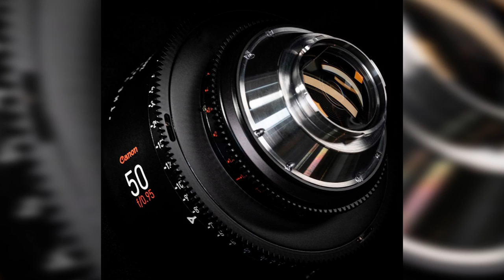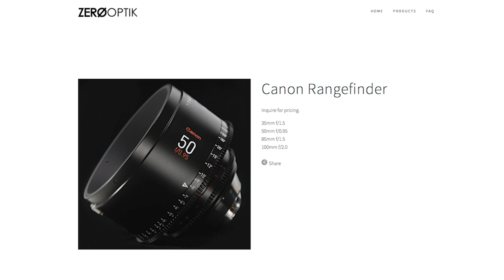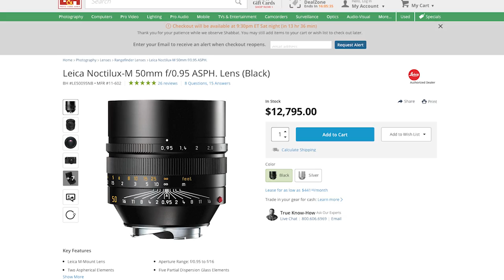ความรู้สึกหลังดู ARMY of the DEAD [ หนอนหนังติดเรท ]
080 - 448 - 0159